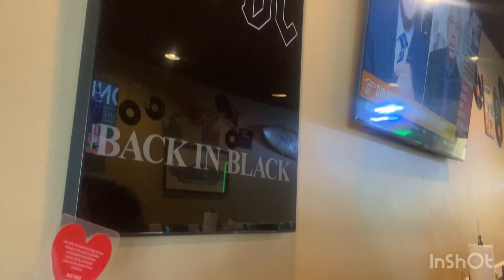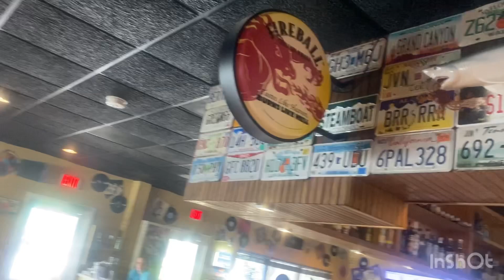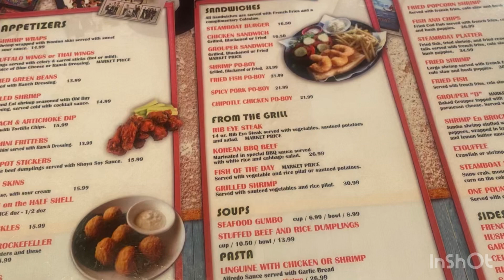Food review with - Dt.Hope23 TV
Today I will be reviewing steamboat grill on 30A

Join us on an exciting food adventure as we dive into the flavors of [Restaurant/Food Item] in [Location]! In this episode, we’ll be tasting some of the most mouth-watering dishes and giving you our honest review.

🍔 What to Expect:

A tour of [Restaurant/Location]
Detailed tasting notes on [specific dishes]
Behind-the-scenes insights
Fun facts about the cuisine and its origins
✨ Highlights:

[Highlight 1, e.g., "The Best Burger in Town"]
[Highlight 2, e.g., "A Unique Twist on Classic Tacos"]
[Highlight 3, e.g., "Desserts You Can’t Miss"]

💬 Tell Us Your Thoughts:
Have you tried [Restaurant/Food Item] before? What did you think?

Enjoy the video and make sure to bring your appetite! 😋🍴

Dt.Hope23 TV,
Food review,
dt.hope23 tv,
dt hope,
ayo and teo rolex,
greatest - dt.hope23 tv,
how to be a vlogger,
youtube food review club,
cantina menu,
so saute,
food challenge,
where to eat in dallas,
usa state fair,
befrs team,
NYC Food Truck Tour!! Cheap Eats in USA’s Expensivest City,
Finding The Best Barbecue In Los Angeles,
Food Tours,
Insider Food,
Asia’s Maggot-Covered Delicacy,
Eating NEW Fast Food Menu Items,
best ever food review show cambodia,
food vlogs,